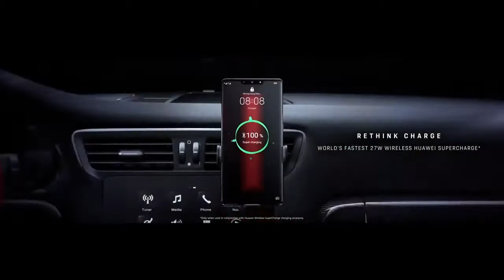Huawei Mate 30 RS Porsche Design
HUAWEI Mate 30 RS Porsche Design 5G Smartphone 6.53 inch

Brand Name: Huawei
Battery Type: Not Detachable
ROM: 512G
Optical Zoom: 3x
Item Condition: New
Operation System: Android
Display Resolution: 2400x1176
Rear Camera Quantity: 4
Biometrics Technology: In-Screen Fingerprint Recognition
Biometrics Technology: Face Recognition
Charging Interface Type: Type-C
Front Camera Pixel: 32MP
Wireless Charging: YES
Standby Time: Up To 200 Hours
Front Camera Quantity: 3
Battery Capacity(mAh): 4500
Design: Bar
Fast Charging: SuperCharge
SIM Card Quantity: 2 SIM Card
Phone Type: Smart Phones
Features: Game Turbo／GPU Turbo
Features: 5G Wi-Fi
Features: Bluetooth 5.0
Display Size: 6.53inch
3.5mm Headphone Port: no
Screen Type: Curved Screen
Screen Type: Full Screen
Touch Screen Type: Capacitive Screen
Language: English
Language: Russian
Language: German
Language: French
Language: Spanish
Language: Polish
Language: Portuguese
Language: Italian
Language: Norwegian
Language: Korean
Language: Japanese
Language: Arabic
RAM: 12GB
Cellular: GSM
Cellular: WCDMA
Cellular: LTE
Cellular: 5G
CPU Model: Huawei
Unlock Phones: Yes
Screen Material: OLED
CPU Core Quantity: Octa Core
NFC: YES
Release Date: 2019